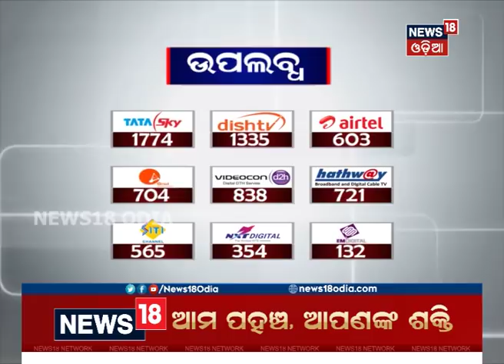ବ୍ରାଣ୍ଡ ଯୋଗୀ ! | News18 Odia